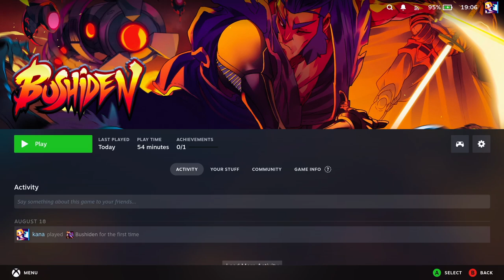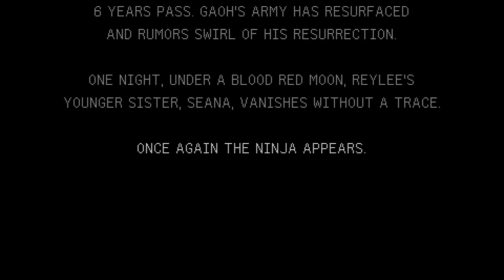Bushiden (Beta)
Just played the first area (Roukyuu Factory).